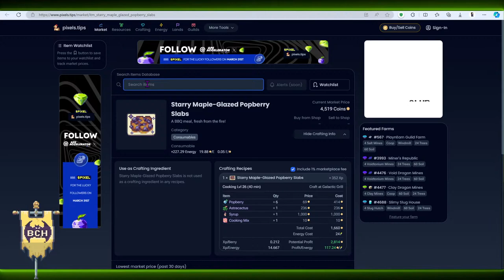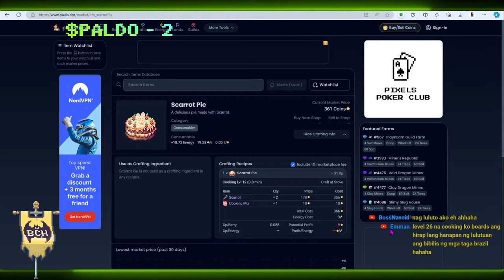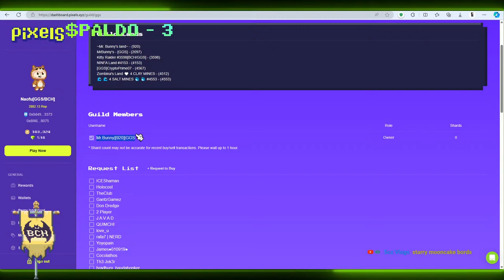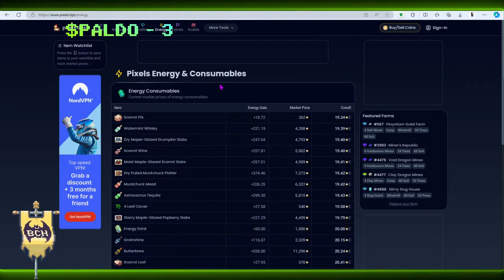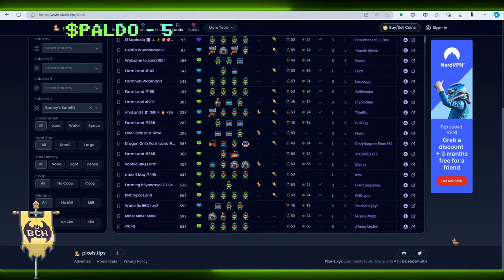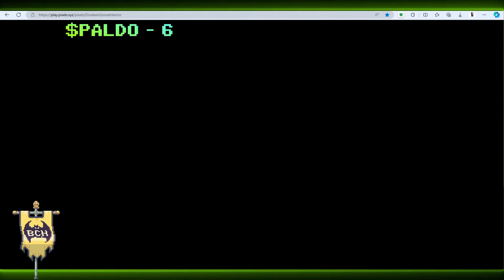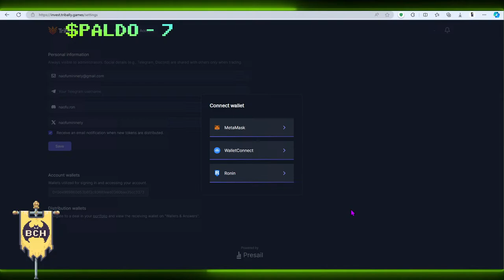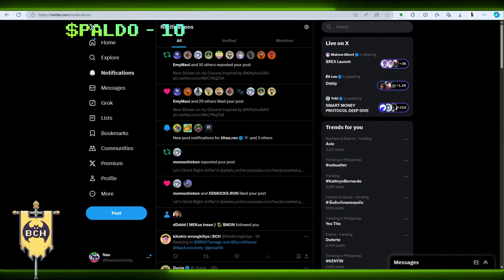Live: Casual day on Pixels Online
Play Pixels here: dashboard.pixels.xyz/contest/pixels_airdrop_2?rid=65979dc229f26c3a5b2521e4